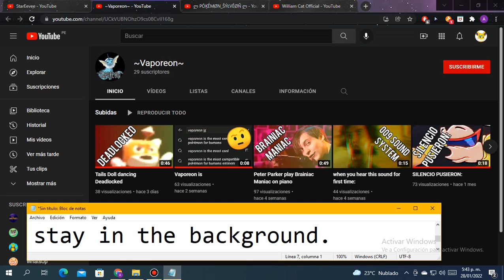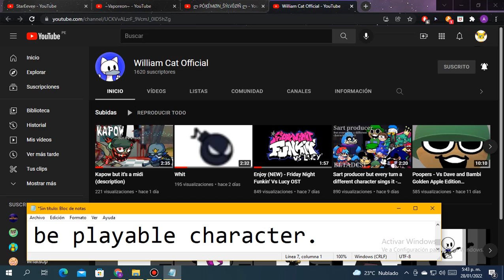Playable characters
This users will appear in vs speed mod and all will be a playable characters